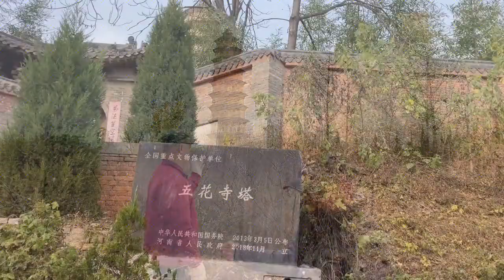探访宜阳“唐基宋身”的五花寺塔，民间称其为洛阳的“比萨斜塔”